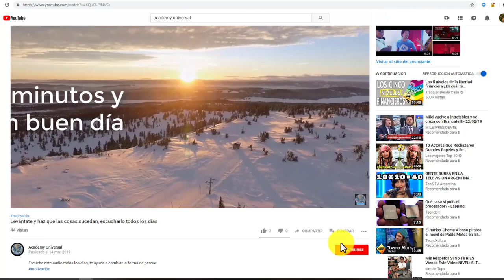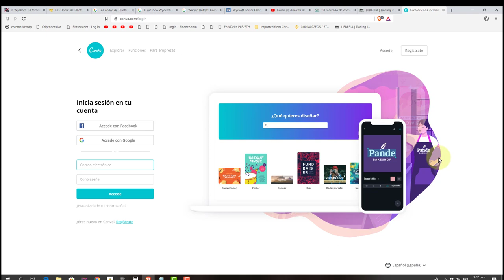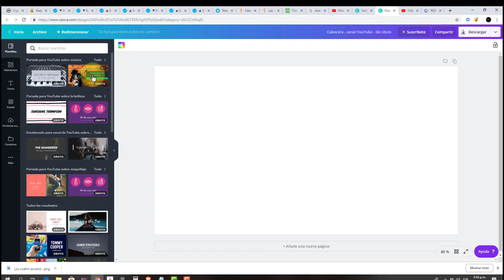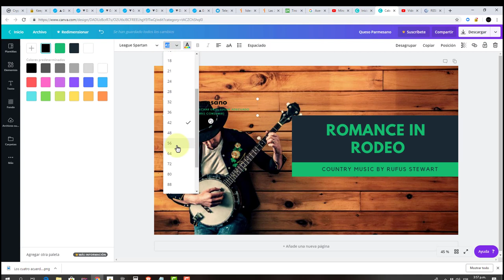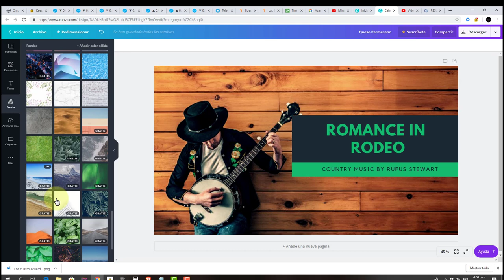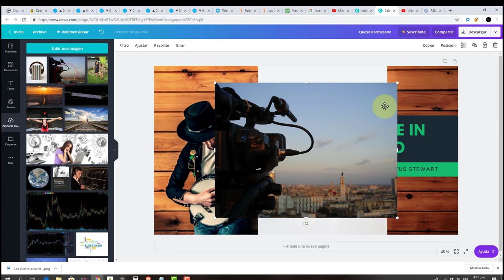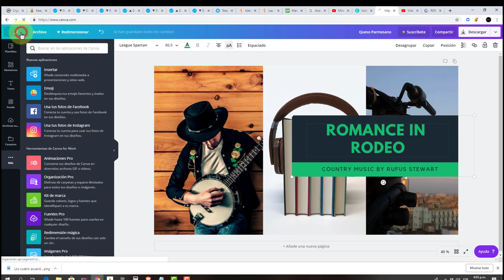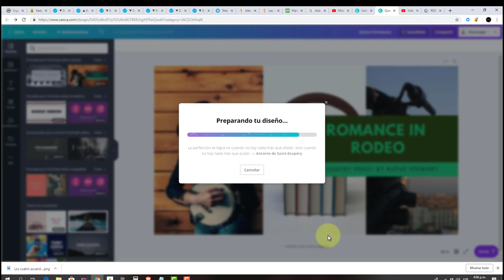Canva Tutorial completo 2019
Descubre lo fácil que es diseñar y personalizar gráficos y diagramas con las herramientas de diseño de Canva.
Con Canva, puedes diseñar tus propios gráficos profesionales sin la necesidad de contratar a un diseñador profesional ni gastar un centavo. Canva te facilita el trabajo: escribe los nombres de los valores o cópialos y pégalos desde una planilla para que Canva diseñe tu gráfico personalizado. Si quieres diseñar gráficos más elaborados, como diagramas de Venn, organigramas o mapa mentales, tenemos plantillas prediseñadas que puedes personalizar y editar con las increíbles herramientas de diseño de Canva.